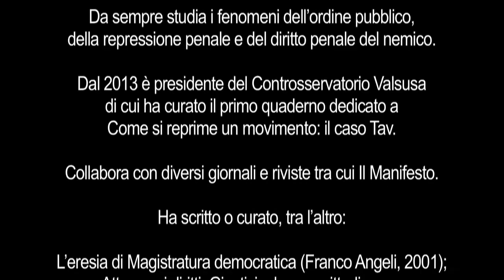video intervento Livio Pepino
Livio Pepino

già magistrato, presidente di Magistratura democratica e componente del Consiglio superiore della magistratura, è attualmente condirettore della rivista Narcomafie e responsabile delle Edizioni Gruppo Abele. Da sempre studia i fenomeni dell’ordine pubblico, della repressione penale e del diritto penale del nemico.
Dal 2013 è presidente del Controsservatorio Valsusa di cui ha curato il primo quaderno dedicato a Come si reprime un movimento: il caso Tav.
Collabora con diversi giornali e riviste tra cui Il Manifesto.
Ha scritto o curato, tra l’altro, L’eresia di Magistratura democratica (Franco Angeli, 2001); Attacco ai diritti. Giustizia, lavoro, cittadinanza sotto il governo Berlusconi (Laterza, 2003); Sistemi criminali e metodo mafioso (con A. Dino, Franco Angeli, 2008); Non solo un treno... La democrazia alla prova della Val Susa (con M. Revelli, Edizioni Gruppo Abele, 2012); Forti con i deboli (Rizzoli, 2012).